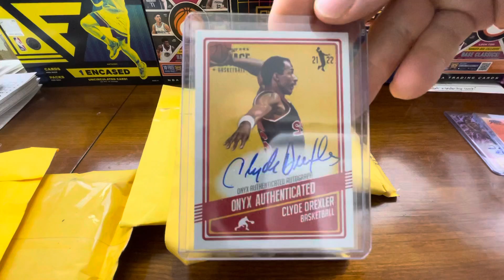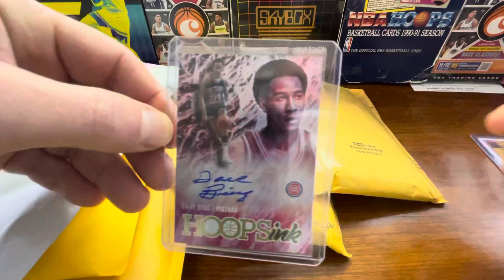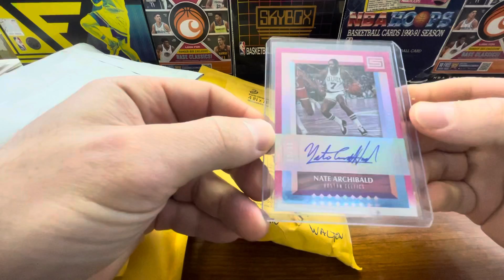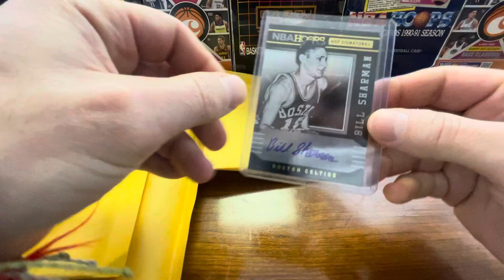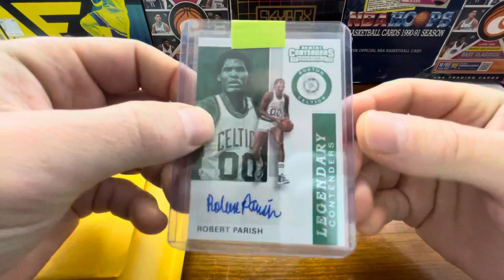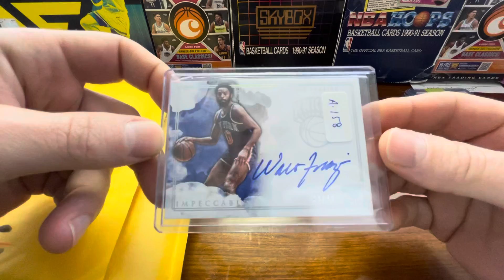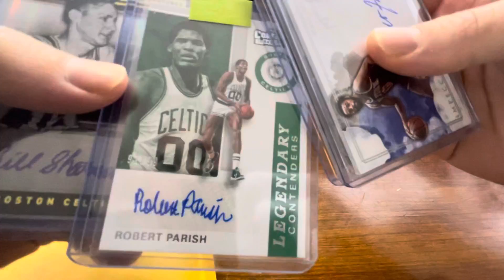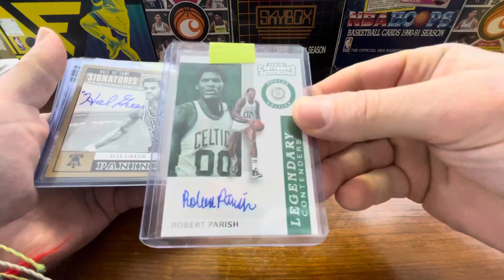MAIL DAY- Putting together a collection of 1 auto of the 75 greatest NBA players of all time!!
First batch of autographed cards of the top 75 NBA players of all time !!